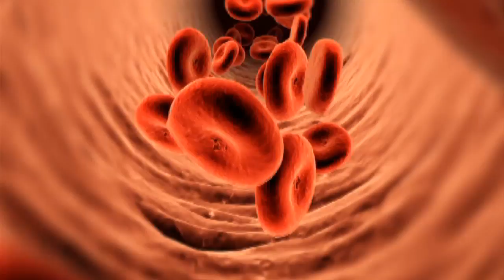Adult Stem Cell Success Stories - Joe Davis Jr.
Joseph Davis Jr. was eight months old when he was diagnosed with sickle cell anemia.  "All of the research and literature I'd read said there was no cure for sickle cell anemia," recalls Joe Sr.  "only treatments like blood transfusions that were temporary fixes."   Then one day a doctor they knew spoke about a new option he'd learned about—a transplant using adult stem cells taken from a donor at birth from umbilical cord blood. The rest, as they say, is history.